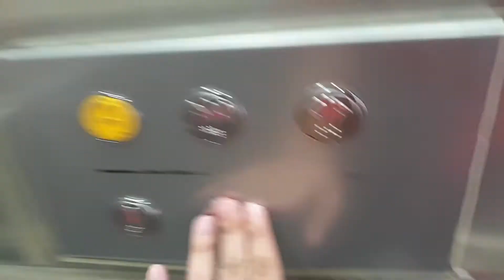[Hari Raya Aidilfitri Special] Our Tampines Hub Overpass- IFE Elevator (Upriding)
Came here to film a unique elevator installed in 2018. Links directly from Telepark to Our Tampines Hub